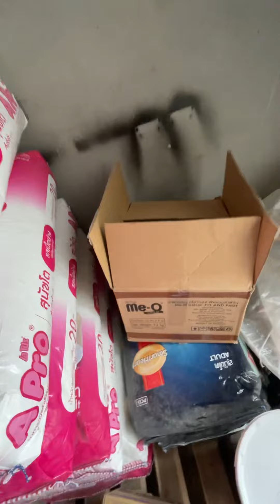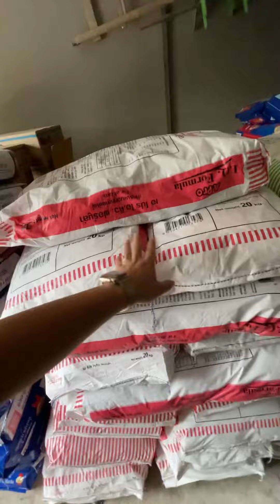Tổng kho cám chó mèo Việt Nam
✨ Pet World - Thế Giới Thú Cưng
💒 Địa chỉ: Nhuế - Kim Chung - Đông Anh - Hà Nội
📍 Page: Pet World - Thế Giới Thú Cưng
🚛  Ship toàn quốc